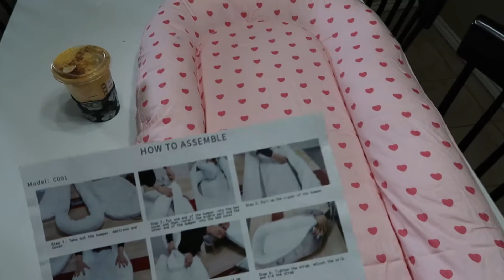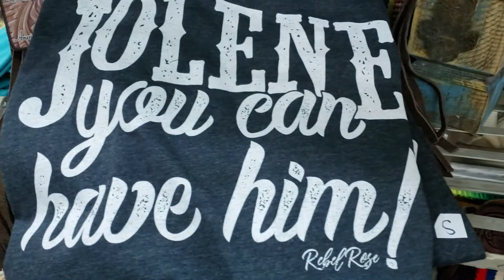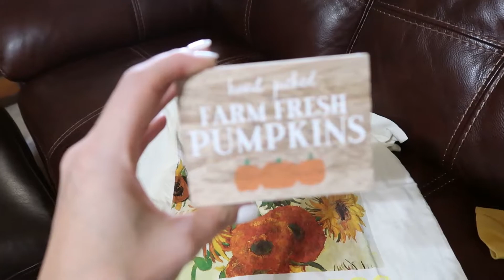TRYING TO DO IT ALL | WEEKEND VLOG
Baby Lounger from Amazon